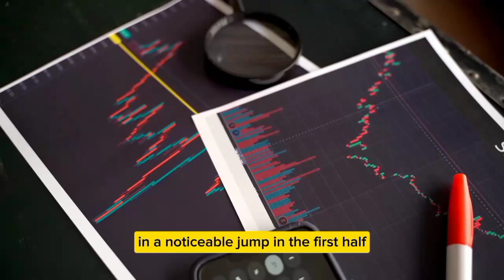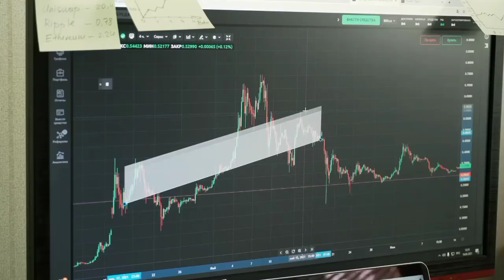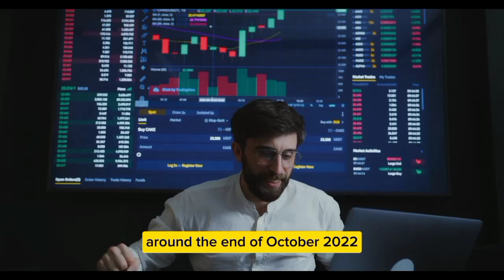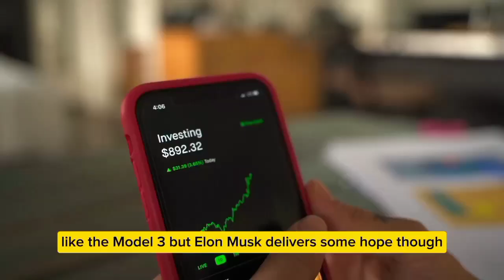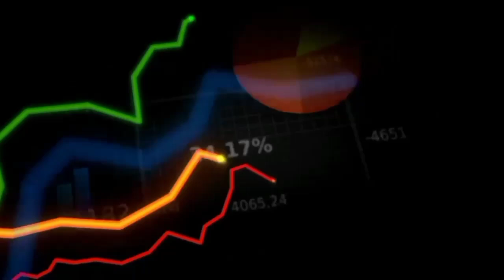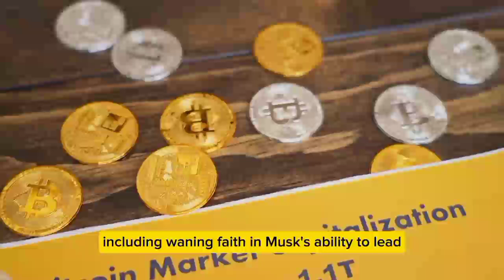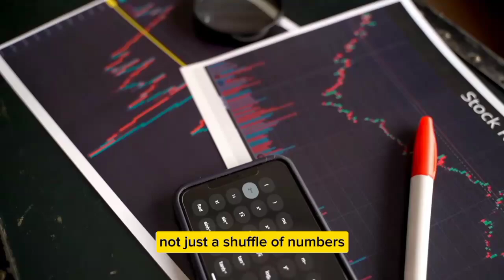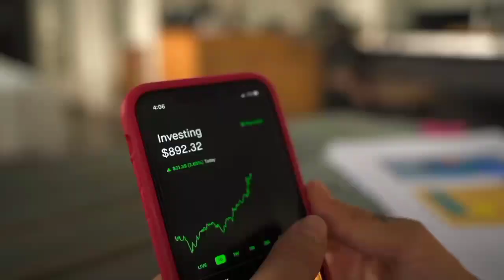Dave lee; Tesla Stock Will Reach This Price In September _Forget The Dip!